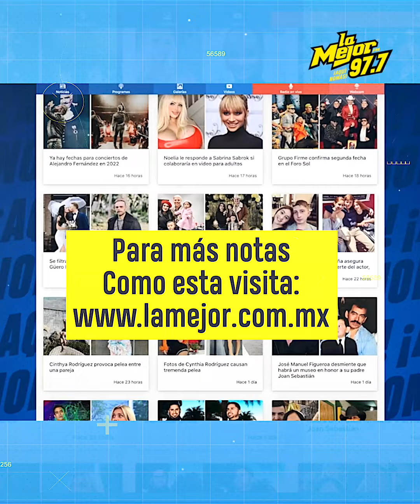Piqué fue captado escapando de la mansión de Shakira por la noche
Internautas han apuntado que Gerard Piqué tenía un rostro de preocupación y que se mostraba ansioso ¿Qué habrá pasado con mi Shakira?